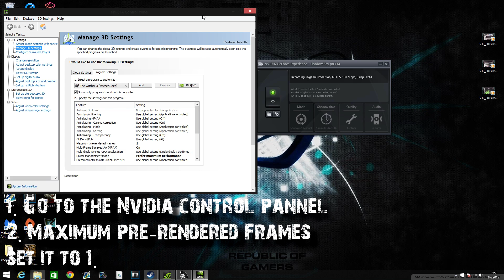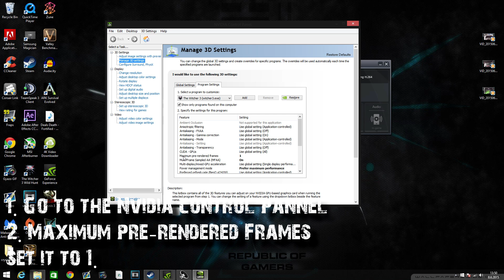How to Fix Micro Stutter in The Witcher 3 on Nvidia Graphics Cards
So i finally found a fix for my micro stuttering in the game! Note that i can't guarantee that this works with AMD Cards.

To fix this:

1. Go to the Nvidia Control Panel.
2. Set Maximum Pre-rendered Frames to 1.

If this did not help try to cap the fps to 30 or 60 Fps.